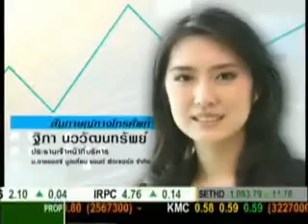YLG on Market Mover 08/02/55